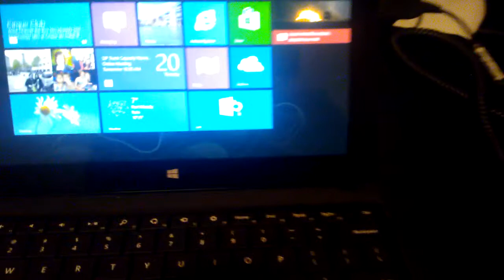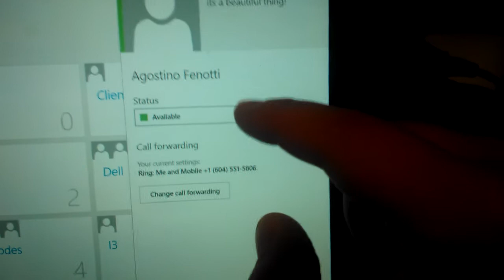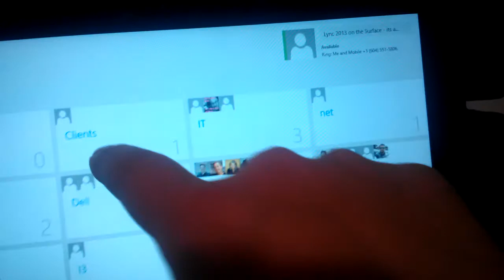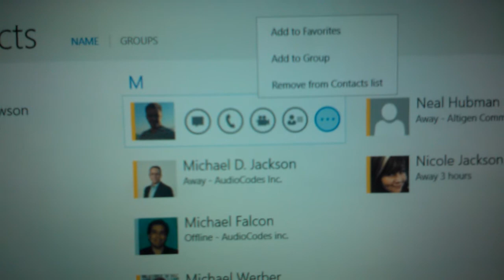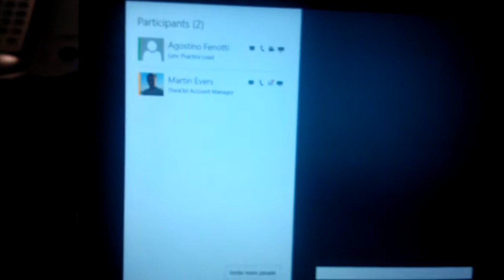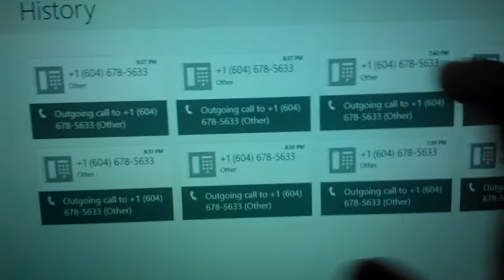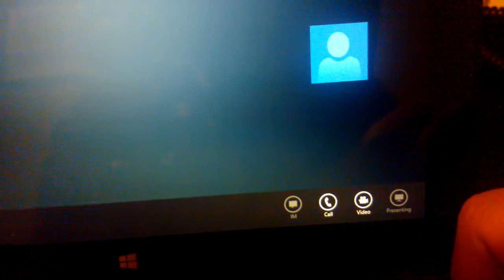Lync 2013 Windows Store App on the Surface RT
A look at the Microsoft Lync 2013 Client on Windows RT